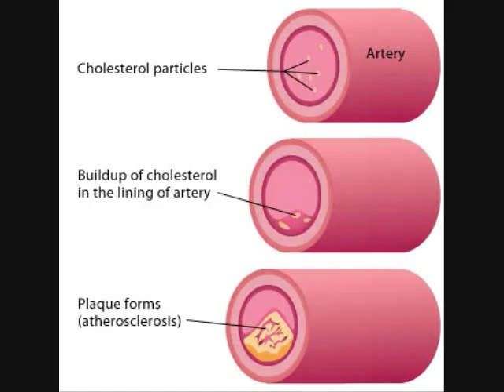Oatmeal - Parry Gripp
Song by Parry Gripp,
 Photos by Their Respectful Owners